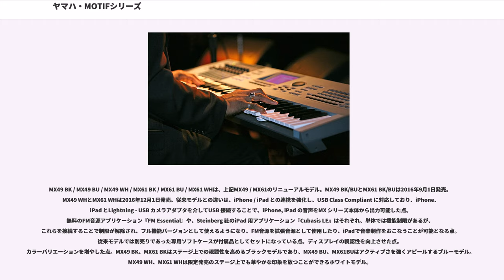ヤマハ・MOTIFシリーズ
MOTIF（モチーフ）とはヤマハのシンセサイザーの商品名である。

初代機は2001年8月に発売されたプロ用シンセサイザーである。従来、線が細いと言われてきたヤマハのPCMシンセサイザーだったが、MOTIFでは16ビット換算84MBのWAVE ROMを搭載し、分厚い音が出せるようになった。その後モデルチェンジを繰り返し、2016年5月までの長きにわたりシリーズ展開がなされた。「ヤマハシンセ 40th Anniversary」の特設サイトによると、マーケットの意見を取り入れ、「音が良いこと」・「簡単に音楽制作ができること」・「コンピューターインテグレーション」をキーワードにして、製作されたという。その結果、ヤマハ公式サイトによると、1990年代に発売されたミュージックワークステーションであるSYシリーズ・EXシリーズより多くのユーザーから支持され、レコーディングスタジオ・ツアー用のレンタル機材などの分野では、1980年代に爆発的な人気を得たDX7に勝るとも劣らない普及率を獲得しているという。

ミュージックワークステーションの分野でSYシリーズ・EXシリーズの後継機種であるだけでなく、MIDIとサンプルを統合し、オーディオループのビートを自動的に検出して波形を分割し、それぞれに自然なリリースを付加することでテンポを変更してもサウンドに違和感を出さないインテリジェントなタイムストレッチを可能にした「Integrated SamplingSequencer（ISS）」はじめとする数々の機能が、RS7000・RM1x・SU200等同社のサンプリングユニットとグルーブギアから移植されており、それらの後継機種も兼ねている。また、小室哲哉カスタマイズモデルも発売されており、1980年代から1990年代に発売され、小室哲哉をイメージキャラクターとして採用したEOSシリーズの後継機種としても位置づけられる。

その後、2003年1月にはその音源モジュール版のMOTIF-RACK、同年8月にヤマハ、デジタルシンセサイザー発売20周年記念モデルとしてMOTIF ES、2004年12月にはそのESのモジュール版、MOTIF-RACK ESが発売された。

2005年にはMOTIF ESの廉価版としてMO6 / MO8が発売され、初心者にも垣根を広げている。2007年にはフラッグシップモデルとしてMOTIF XS、初心者用にMM6、2008年6月にはXSのモジュール版、MOTIF-RACK XSが発売された。
2010年9月15日にはMOTIF XFが発売された。2014年7月25日にはMOTIF XF WHが発売された。

2016年5月2日にMONTAGEシリーズが発売され、MOTIF XFは生産を終了した。また、2018年11月をもって音源モジュール版のMOTIF-RACK XSも生産完了となったが、MOTIFシリーズの廉価版であるMOXFシリーズとMXシリーズも現行機種である。

2001年に発売されたMOTIFシリーズの初代機。開発コードネームは「KANGAROO」。独特の音を出せるハイブリッドシンセシスを搭載したEX5の後継機として発売された。
EX5に搭載されていたVL音源やAN音源は搭載されておらず、プラグインボードで拡張する形式がとられた。PCM音源だけでは表現できない音色素材があり、またPCM音源でも本体メモリーに限界があって、もっと多彩で新しい音色素材をミュージシャンに提供するため、この形式が取られた。担当プロデューサー武田文光によると、先行するCS6x/S80の流れをくみ、それらをベースに演奏だけでなく制作にも使える音を補強するという自然な流れで開発されたという。

またシーケンサーも拡張されており、最大記憶音数もEX5の30,000音から110,000音にアップしている。テンポを変えてもサンプルがMIDIと同期するIntegrated Sampling Sequencerと呼ばれる機能を持った優秀なシーケンサーを搭載しているが、テンキーがないため、QYシリーズに比べて使いづらい。また、作成したMIDIデータを1曲ずつセーブする方法は、スタンダードMIDIファイルでないとできず、MOTIF独自形式のフォーマットでは内蔵シーケンサーにあるすべての曲データを一括してセーブする形式が取られている（ロードは1曲ずつ可能）。

3機種とも音源部の仕様は全て同じで、M...